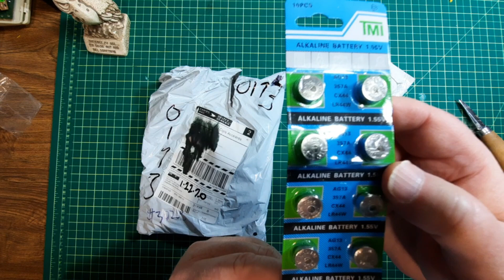Electronics Mailbag 31 ish with 5 million Watt laser, not likely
Mailbag 31 ish
Includes AliExpress 5 million Watt laser diodes, not betting on it.
Have a laser power meter on order and will test the laser with it when it arrives.
0:00 Intro, real short
0:03 Batteries LR44
0:38 USB to lightning and my Apple products
2:05 The big pack
2:25 Another USB to lightning
3:04 Empty it all
3:50 Advertised 5 million Watt laser diodes. Will demo these when I get my power meter
5:38 Laser pointers times 3
7:50 Tiny moon, earth galaxy projector
9:14 Demo of projector, some are actually very good
13:13 Laser demo of all three